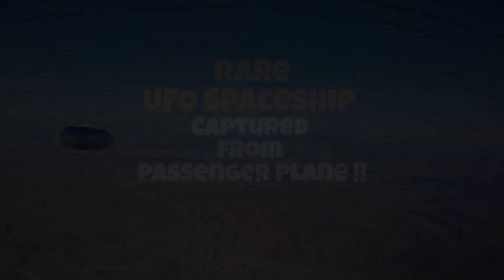Rare UFO Spaceship Captured From Passenger Plane !